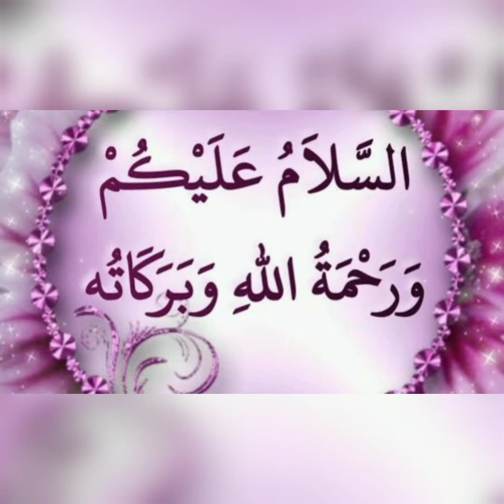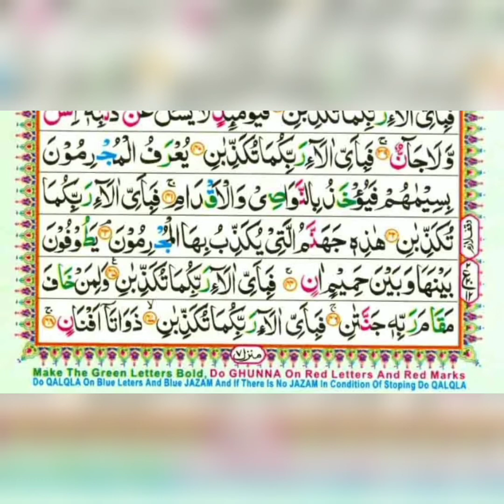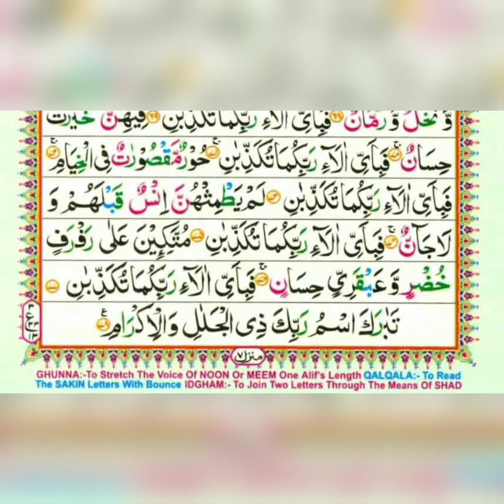Tilawat e Quran pak || Surah Rehman || Mukammal tajweed k saath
Tilawat e Quran pak Surah Rehman